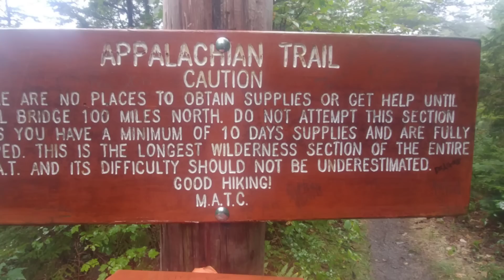Day 161 on The Appalachian Trail, Entering the 100 mile wilderness !!